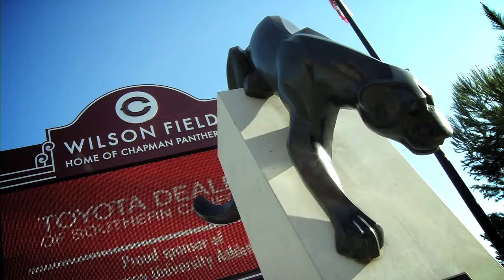Chapman University Opening Convocation 2010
The Chapman University Convocation marks the start of the academic year and welcomes new freshman to Chapman's campus.